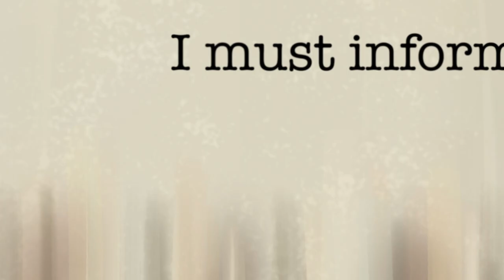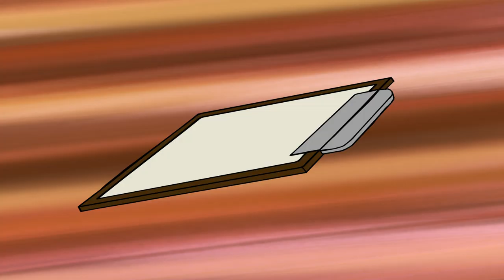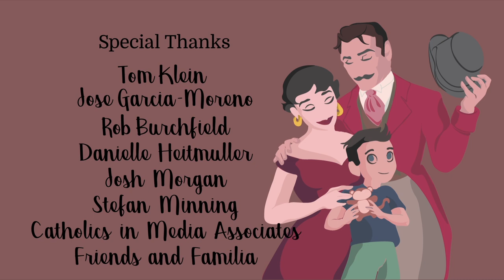Façade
A business mogul has lost touch with his compassionate self, but is able to rekindle his humanity during an epiphany that he has while selling off his family-owned circus for a short-termed profit.